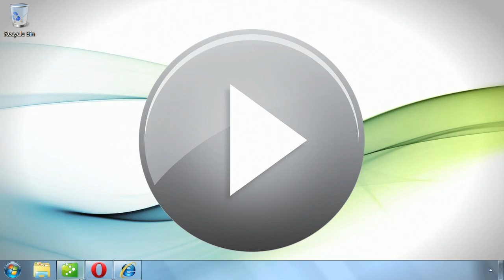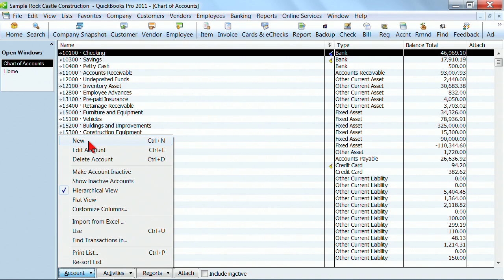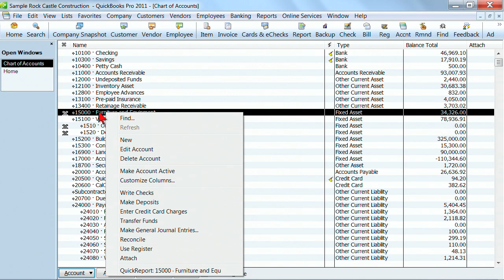Intuit QuickBooks 2011 Tutorial: Overview and Managing Lists | K Alliance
Learn how to overview and manage lists with this QuickBooks Pro 2011 training video. Contact K Alliance for more info. - 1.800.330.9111

Featured Instructor - Michelle Long
Course Duration: 6 Hours 8 Minutes